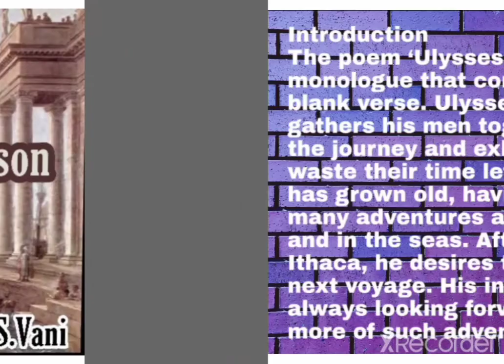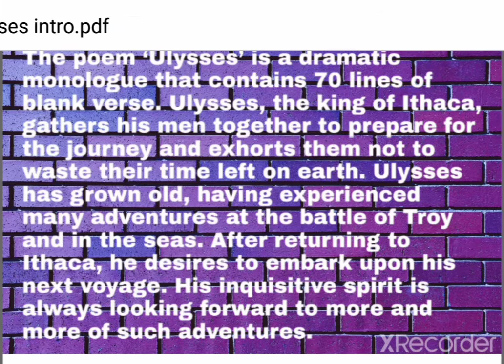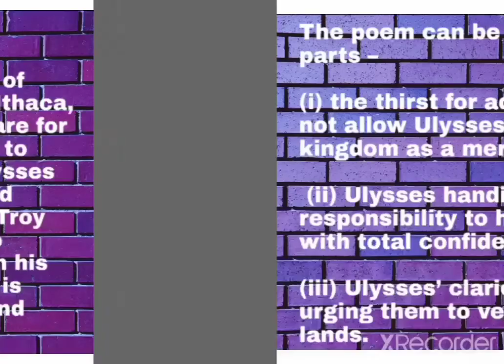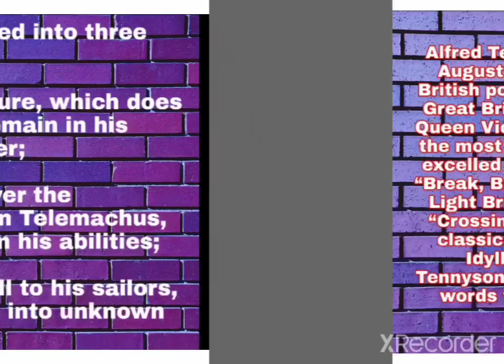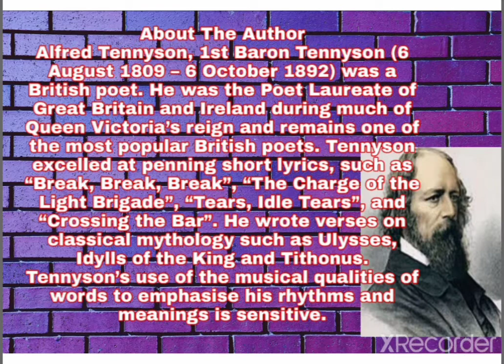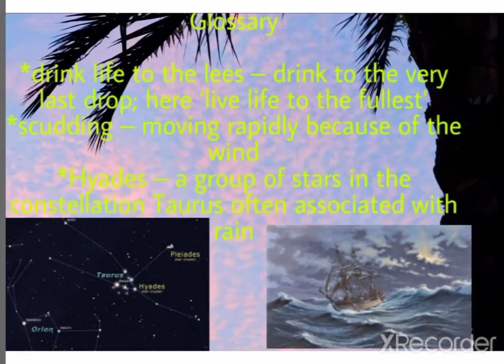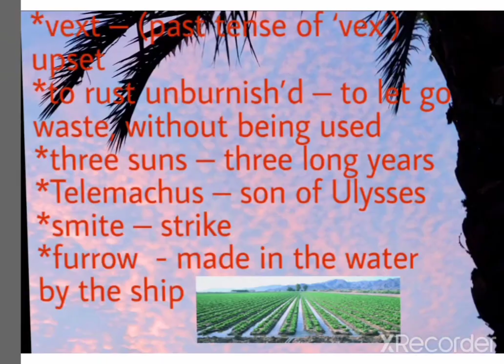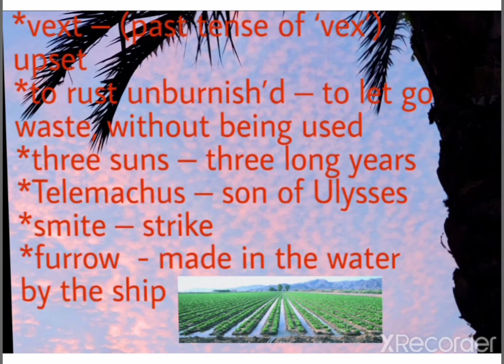Ulysses| Alfred Tennyson| 12th English |Unit |4 Poem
Ulysses |Alfred Tennyson  |12th English|Unit 4 |Poem  |Samacheer kalvi

Line by line explanation in Tamil